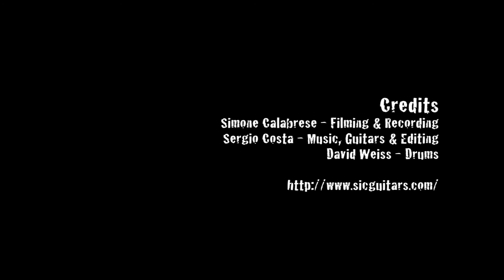SIC Instruments - Sergio Costa - SICaster playthrough - Supermassive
Sergio Costa plays SIC Instruments SICaster
Music & editing by Sergio Costa
Drums by David Weiss

SIGNAL CHAIN DISTORTION:
SIC RAW guitar bridge pickup  Bogner Uberschall dist channel  SIC Cabs 1x12 reflex V30  Shure SM57 off axis  Tascam US-122L - Nikon D5500 w/35mm

(No post production or mastering, only mixing were done)

SIC Instruments SICASTER

Specs:
25,5" scale
24  jumbo frets, ball end fret dressing.
9.5 -12" hybrid radius
Modern C neck shape.
Curly maple neck w/makassar fretboard
Mahogany body w/quilted maple top - Mystic red burst

Hardware & Pickups:
SIC proto#2 humbucker set
Hipshot Products Inc Fixed bridge and Sperzel locking tuners
Volume - toggle switch - push push pot for split - tone - killswitch
Graphtech nut

Also on Twitter & Instagram!